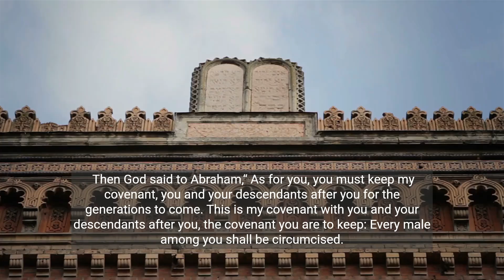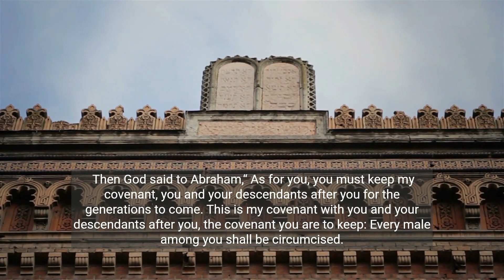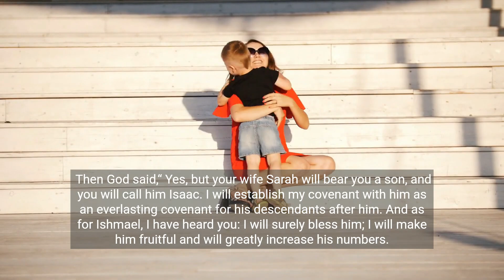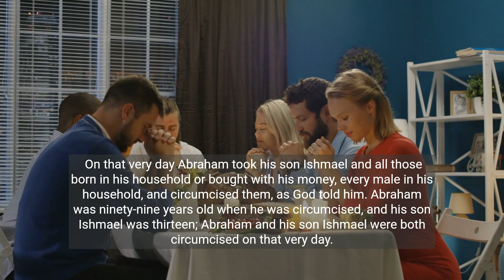Genesis: Chapter 17- The Covenant of Circumcision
When Abram was ninety-nine years old, the Lord appeared to him and said, “I am God Almighty[a]; walk before me faithfully and be blameless. 2 Then I will make my covenant between me and you and will greatly increase your numbers.”

3 Abram fell facedown, and God said to him, 4 “As for me, this is my covenant with you: You will be the father of many nations. 5 No longer will you be called Abram[b]; your name will be Abraham,[c] for I have made you a father of many nations. 6 I will make you very fruitful; I will make nations of you, and kings will come from you. 7 I will establish my covenant as an everlasting covenant between me and you and your descendants after you for the generations to come, to be your God and the God of your descendants after you. 8 The whole land of Canaan, where you now reside as a foreigner, I will give as an everlasting possession to you and your descendants after you; and I will be their God.”

9 Then God said to Abraham, “As for you, you must keep my covenant, you and your descendants after you for the generations to come. 10 This is my covenant with you and your descendants after you, the covenant you are to keep: Every male among you shall be circumcised. 11 You are to undergo circumcision, and it will be the sign of the covenant between me and you. 12 For the generations to come every male among you who is eight days old must be circumcised, including those born in your household or bought with money from a foreigner—those who are not your offspring. 13 Whether born in your household or bought with your money, they must be circumcised. My covenant in your flesh is to be an everlasting covenant. 14 Any uncircumcised male, who has not been circumcised in the flesh, will be cut off from his people; he has broken my covenant.”

15 God also said to Abraham, “As for Sarai your wife, you are no longer to call her Sarai; her name will be Sarah. 16 I will bless her and will surely give you a son by her. I will bless her so that she will be the mother of nations; kings of peoples will come from her.”

17 Abraham fell facedown; he laughed and said to himself, “Will a son be born to a man a hundred years old? Will Sarah bear a child at the age of ninety?” 18 And Abraham said to God, “If only Ishmael might live under your blessing!”

19 Then God said, “Yes, but your wife Sarah will bear you a son, and you will call him Isaac.[d] I will establish my covenant with him as an everlasting covenant for his descendants after him. 20 And as for Ishmael, I have heard you: I will surely bless him; I will make him fruitful and will greatly increase his numbers. He will be the father of twelve rulers, and I will make him into a great nation. 21 But my covenant I will establish with Isaac, whom Sarah will bear to you by this time next year.” 22 When he had finished speaking with Abraham, God went up from him.

23 On that very day Abraham took his son Ishmael and all those born in his household or bought with his money, every male in his household, and circumcised them, as God told him. 24 Abraham was ninety-nine years old when he was circumcised, 25 and his son Ishmael was thirteen; 26 Abraham and his son Ishmael were both circumcised on that very day. 27 And every male in Abraham’s household, including those born in his household or bought from a foreigner, was circumcised with him.